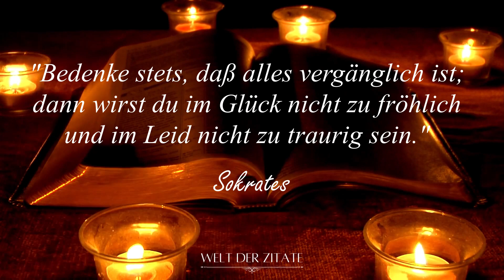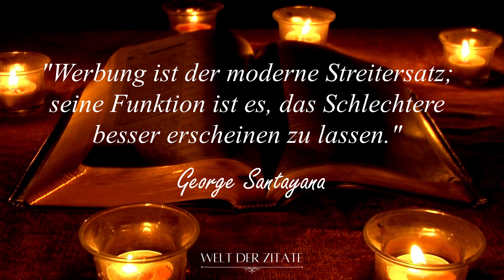Spruch des Tages - 5 kurze Sprüche, schöne Weisheiten, Zitate zum Nachdenken - lebensverändernd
Schöne kurze Sprüche & Zitate sind mächtige Zitate von Sokrates (griechischer Philosoph, gilt als Begründer der heutigen Philosophie), Thomas Jefferson Zitat (US-amerikanische Jurist, Philosoph und 3. Präsident der Vereinigten Staaten), ein Zitat von George Santayana (US (in Spanien geborener) Philosoph), ein schönes französischer Sprichwort (Lebensweisheiten) und ein lustiger witziger Spruch des Tages (Sie hören von meinem Anwalt! ...) dabei. Habt viel Spaß.